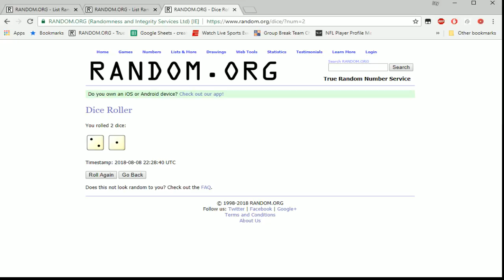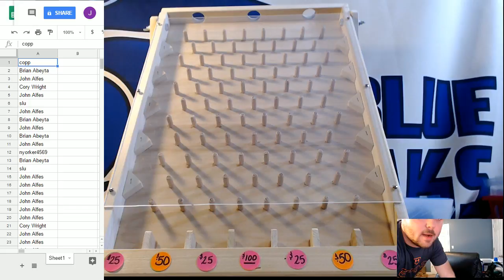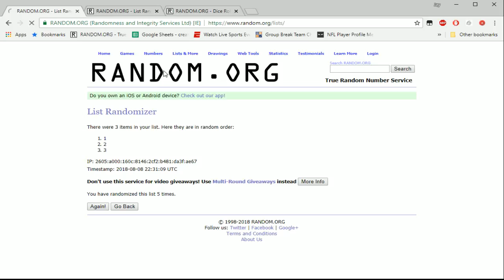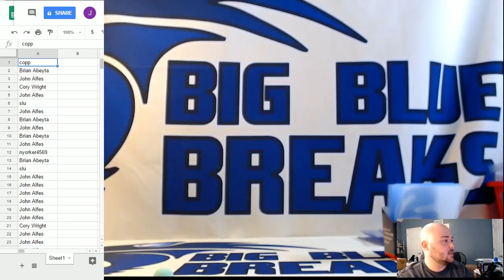EMAIL GIVEAWAY 8-8-2018